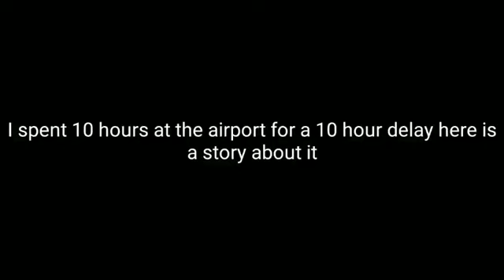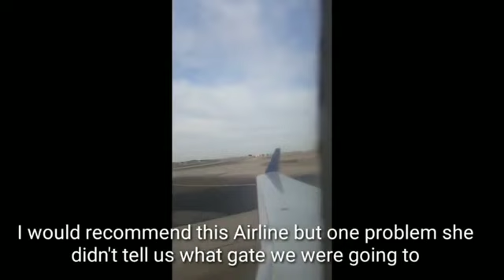TRIP REPORT_ Delta Airlines _ Ottawa _ Detroit _ CRJ200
all videos on my channel are reserved the property of James Emery if you use this video without permission you will be band copyrighted all editing and uploads are done by me cameras I use samsung s8. Samsung s6+  Kodak EasyShare zd710.
 Kodak EasyShareM550